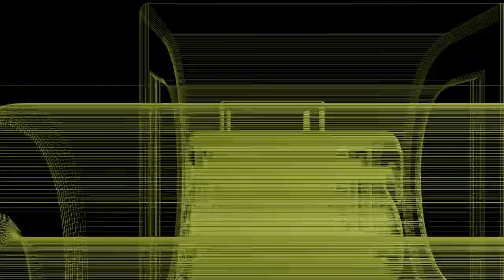Young Shanty - Moving (Poor Cant Take No More Album)